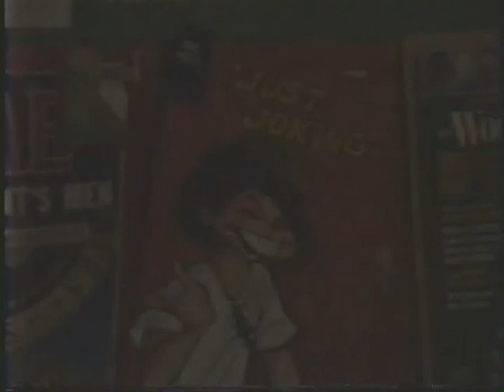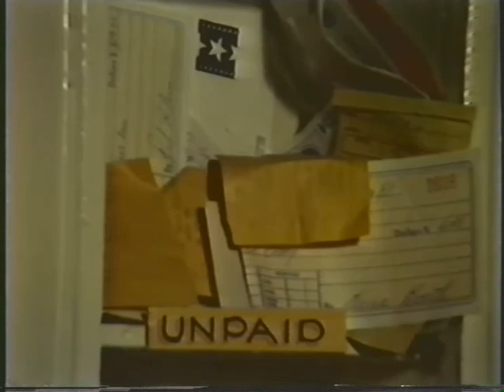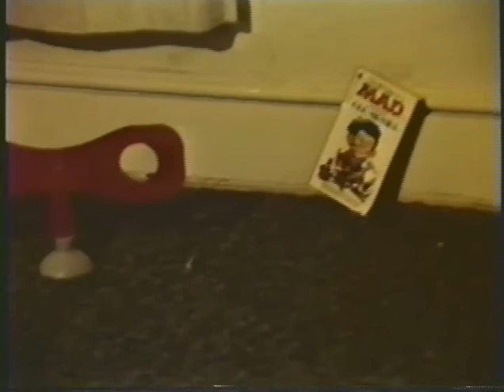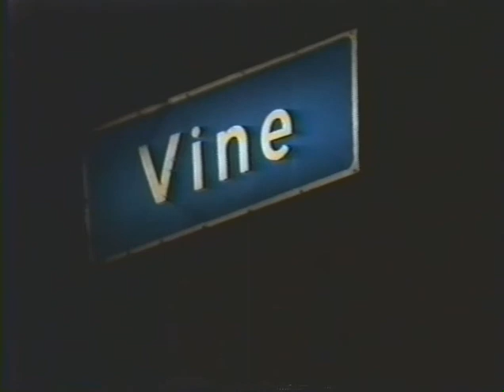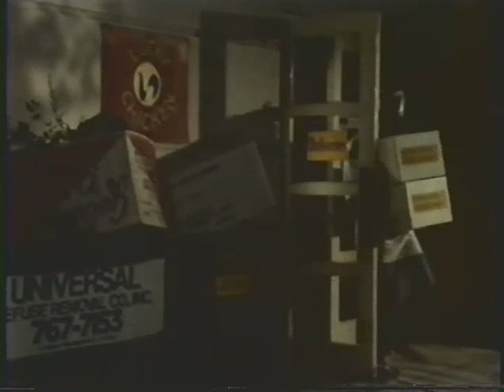JUST JOKING starring Howie Mandel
Bryan Michael Stoller 1981 AFI Thesis film starring Howie Mandel, with special appearance by George Carlin.